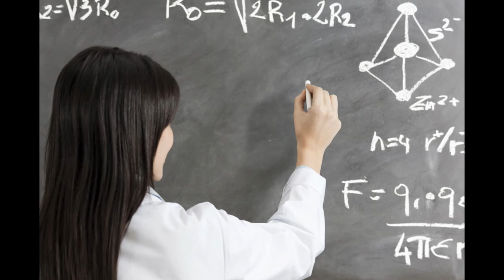importance of education speech / importance of education essay / education and its importance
The Medical Education Videos channel is giving you the world’s best medical e-learning videos. Our video lectures cover all important medical topics–so you can prepare for exams and tests, refresh your knowledge about certain medical aspects and improve your medical career.  We believe in improving medical education by creating high-class medical online courses. That's why we have acquired worldwide leading medical experts and teaching award winners to bring their knowledge to your PC, tablet or smartphone.